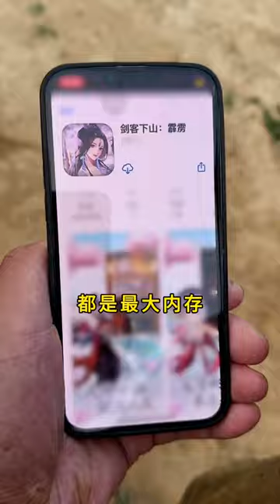Let's cool off for a summer roll! Hammock, the new game from Bat Research! The Simple Happiness of